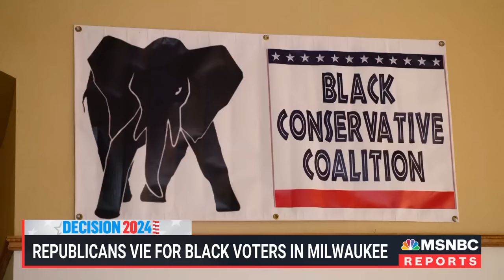Republicans court Black voters in Milwaukee, Wisconsin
Shaquille Brewster explores a Milwaukee Republican office geared towards winning over Black voters. "Last November, top Republicans earned just about 18 of more than 370 votes cast in this ward— the same one that hosts this Republican office."